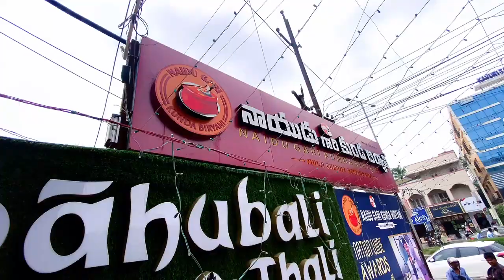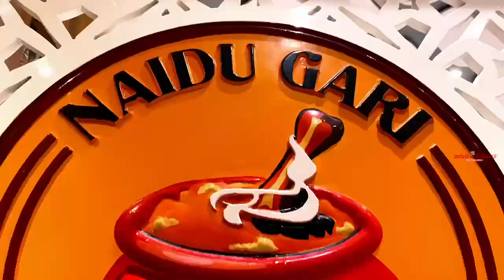Naidu Gari Kunda Biryani - Vijayawada | Bahubali Thali | Kanuru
Naidu Gari Kunda Biryani is a multi-cuisine restaurant that serves mouth-blasting food with big ambitions from Chinese, North Indian, Andhra, Telangana & Karnataka cuisines.

For over 8 years now, Naidu Gari Kunda Biryani has been the leader in bringing homely Telugu Biryani cuisine to a comfortable restaurant setting. Founder Mr . K VARA NAIDU started Naidu Gari Kunda Biryani in the year 2016 with the vision to bring happiness along with authentic taste to all the food lovers.

With 30+ locations across ANDHRA PRADESH , TELANGANA & KARNATAKA, Naidu Gari Kunda Biryani is one of the first names that comes to mind for authentic Biryani. Each dish on the menu is flavourful and brings us closer to our traditional roots besides making your taste buds happy. Handpicked spices, farm-fresh ingredients, experienced chefs and the experience of delivering warm food lovers.